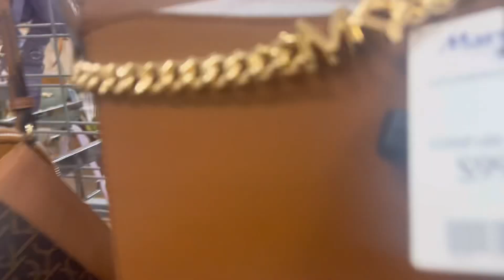Shopping at Marshall’s 🌸Unbeatable prices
Signature bags and more guaranteed best and low prices